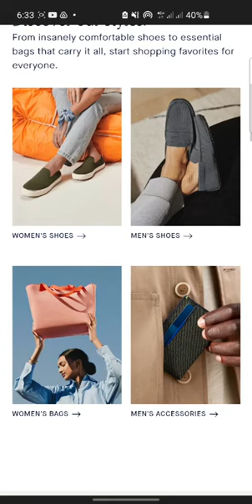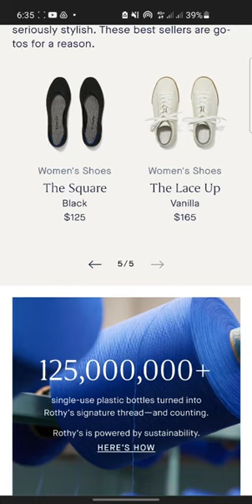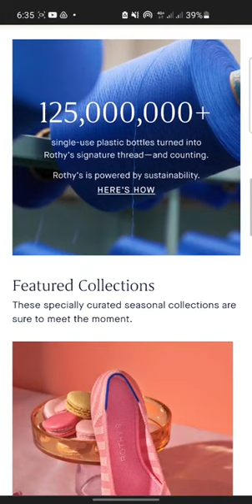REVEALING 3M$ SHOPIFY STORE